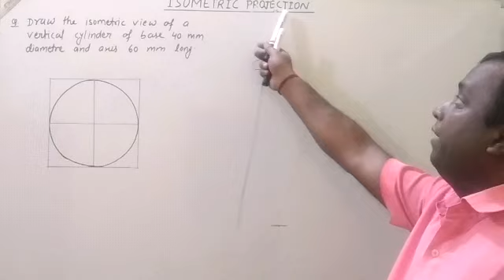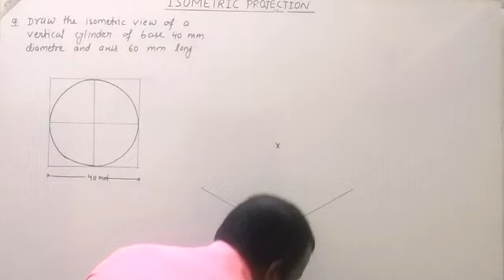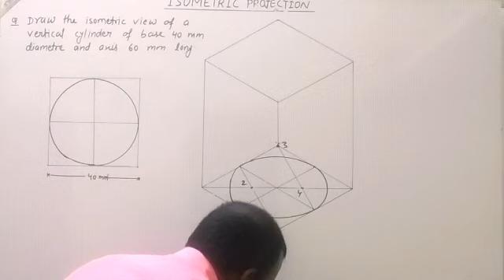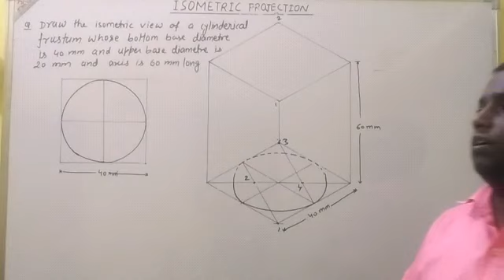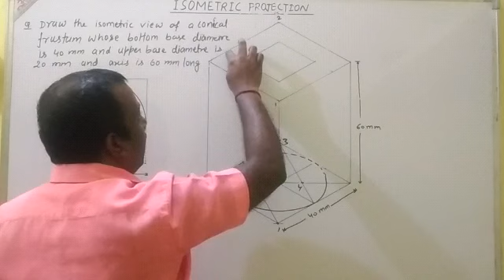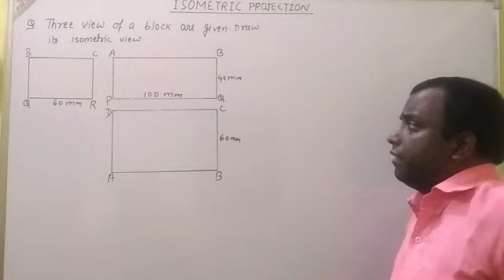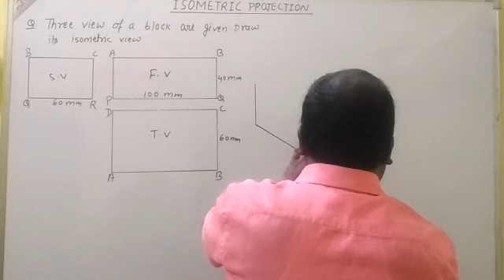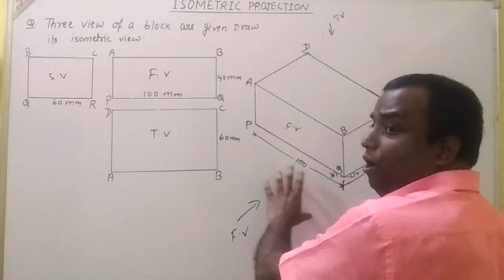Isometric projection Lecture 04 by Manish Kumar Lecturer at Gp kaimur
Isometric view of vertical cylinder, conical frustum and Isometric view of a rectangular block